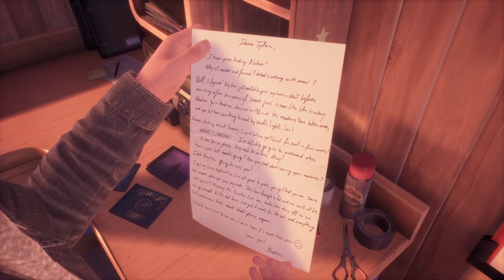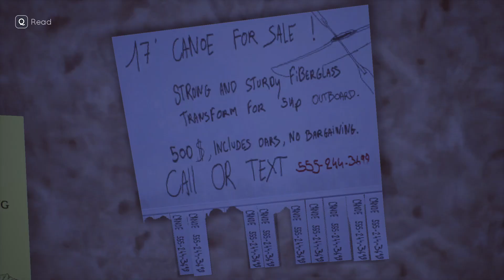Tell Me Why ASMR Gameplay